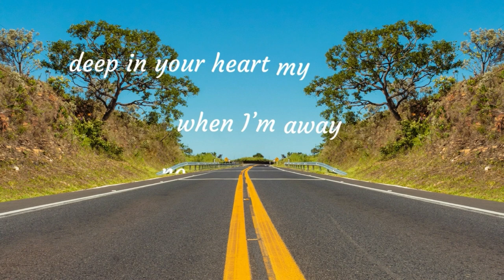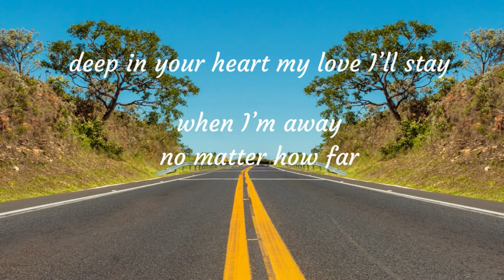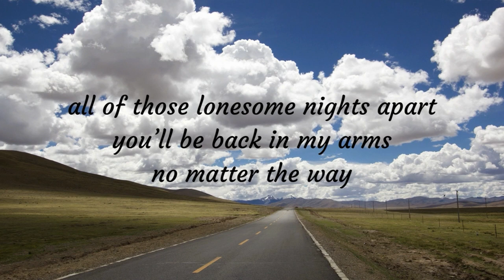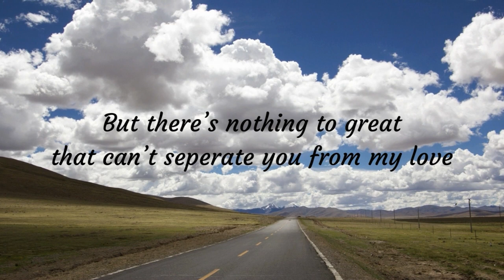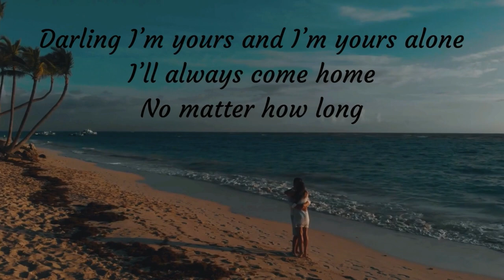No Matter How Far - Kyle Cox/ Music of life/ Hoc tieng Anh qua bai hat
Welcome to the Music of Life's channel 💖😃 Music of life.
These beautiful videos in the background and relaxing music are Copyright Music @
The Song: No Matter How Far ; Singer: Kyle Cox